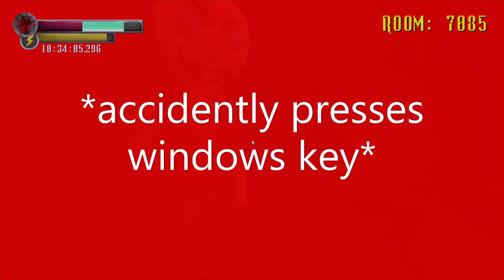Endless Mode Run #12 - Rooms 7000-7500 (SJSM:HDR)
The specimen roster by the end of this video:
Goop Man (S2)
Subject 5 (S3)
Ringu (S4)
Endless Ringu (ES4)
Bab (S5)
Ben the Merchant (S6)
Deer Lord (S8)
Parasite (S10)
Food Demon (S11)
Old Man (S12)
Siren (S13)

Whiteface (US1)
Otto the Otter (US2)
Spooper (US3)
Tirsiak (US4)
Lisa (US5)

Bodybag (M2)
Baby Face (M3)
Hanged Man/Mummy Man (M4)
Ghost Cow (M5)
Bekka (M6)

Woormy Charles
Husk Swarm
Hooked Doll
The Clown